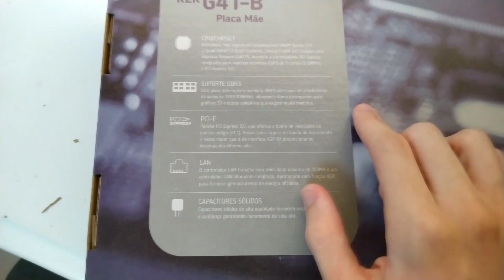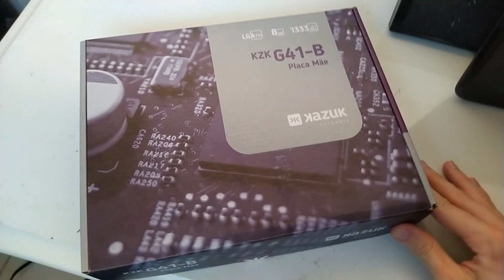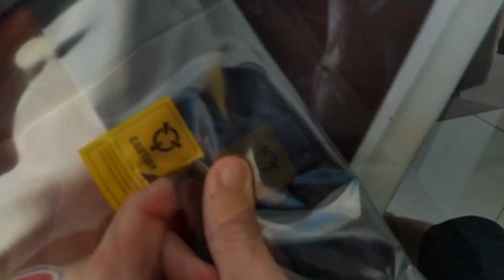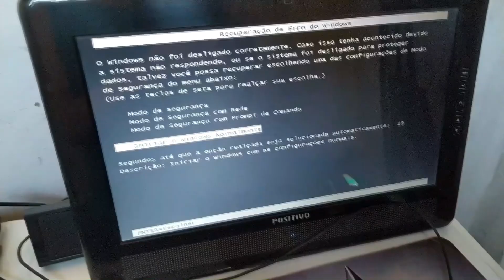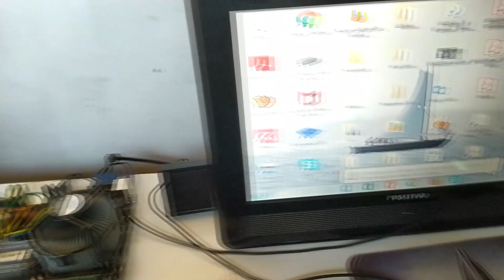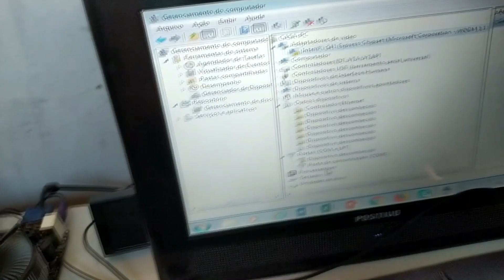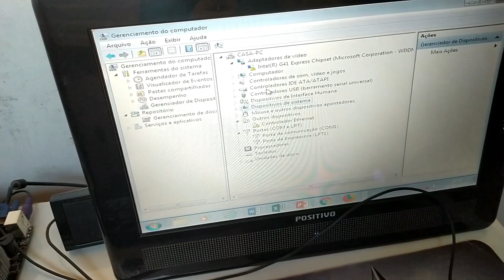Nova marca de placas mães BRASILEIRA!! Conheça a KAZUK, vale a pena?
kazuk placamãe hardware Nova marca de eletrônicos brasileira, conheça a KAZUK que entrega produtos de boa qualidade com um bom preço!